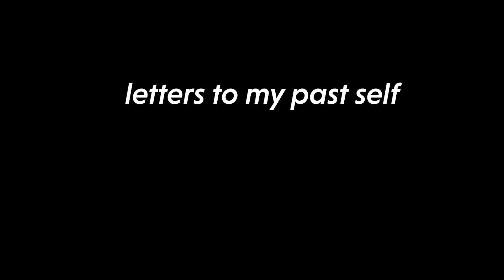letters to my past self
Way back in summer 2021 I made a video called “stop being a perfectionist.” It was basically a video telling me to get over myself.

Then a couple months later I continued this series with “not all best friends are forever.”

After that I moved to Orlando, Florida and released “I needed a Fresh Start.”

Then once I came back to New York City, I dropped “I became the person I always wanted to be.”

While I was in Orlando, I was explaining the purpose of this series to my roommate Andrew, and in that conversation I came up with the name. I also realized I could turn that entire convo into a video in its own right.

This video serves as a trailer, and an explanation for this series as a whole.

MY GEAR
My main Camera
My Do-it-All Lens
Shotgun Microphone (old version)
Shotgun Microphone (new version)
Wireless Microphones
Wireless Mic charging case
Fav Portrait lens
Cheap Tripod that has worked wonders
My go-to action cam
My fave filter